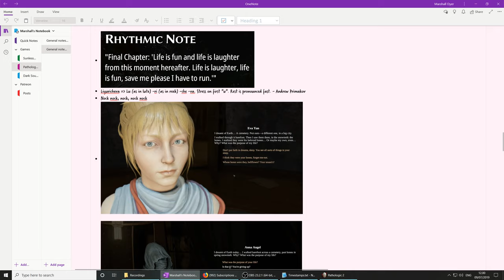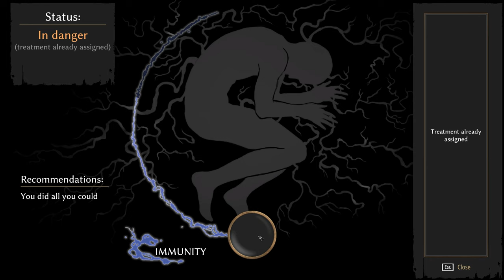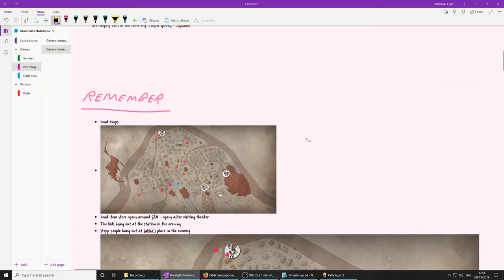Pathologic 2 (Ep. 80 – Hospital Work)